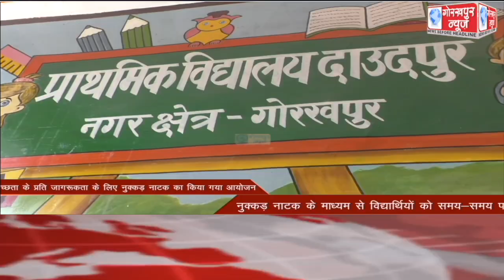GORAKHPUR NEWS Headlines 13-05-2022